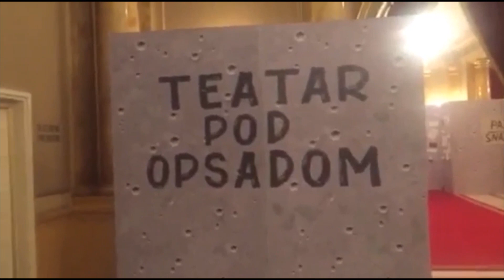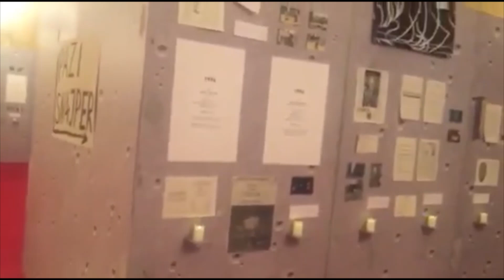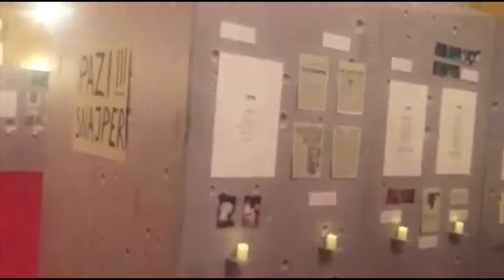Modul Memorije 2020_Teatar pod opsadom